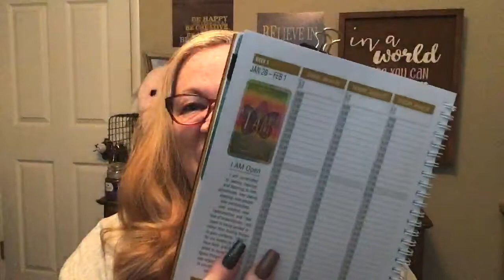Be OPEN to PROSPER♥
🦩Motivation Monday🦩

☕️Coffee with Priscilla 260

Today we FOCUS on being OPEN to all things and claiming our gift of PROSPERING♥

Listen in...👀